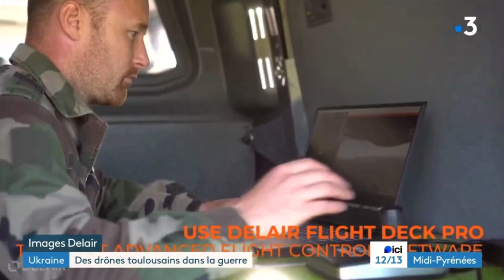Delair's drones in France 3 Occitanie.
Delair's drones in reportage at France 3 Occitanie on the 9th of October 2023.
UX11
DT26E
DT46